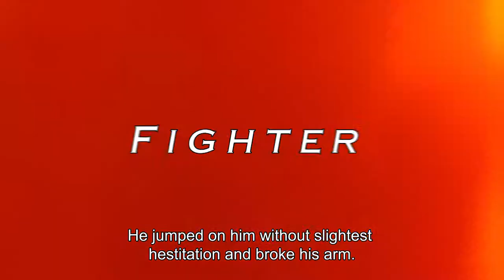Soft As A Rock - trailer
Soft as a rock, documentary, 50'; Scriptwriter and director: Zvezdan Martič
Production: TV Slovenija, 2013
Orphaned, hungry, living in a cold room, almost alone in the world. Than judo came into his life. He trained in forest, became a young champion and then left the country in search of a better life. Hard work in a warehouse and fighting all the time almost killed him and after many years, he was again empty-handed. He came back to his homeland without his wife and children and started again from stratch. He built his own gym with his bare hands and started to train children from neighbouring villages. In the next decades, he finally made his dreams come true.